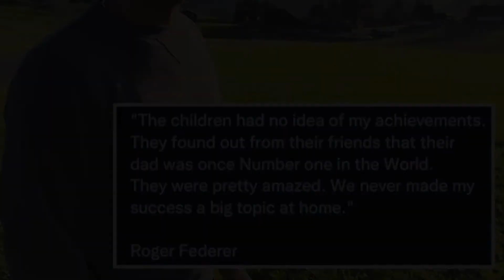Rafa Nadal has additional coach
📸📹 ctto